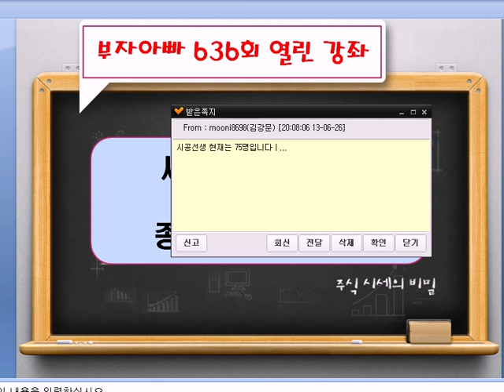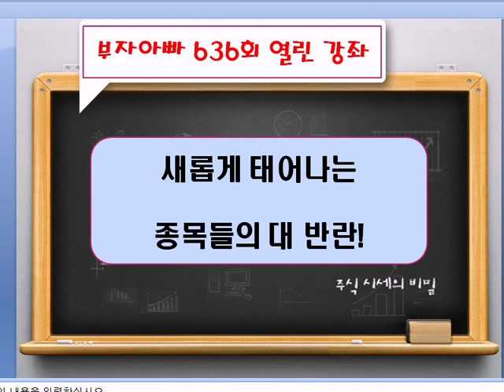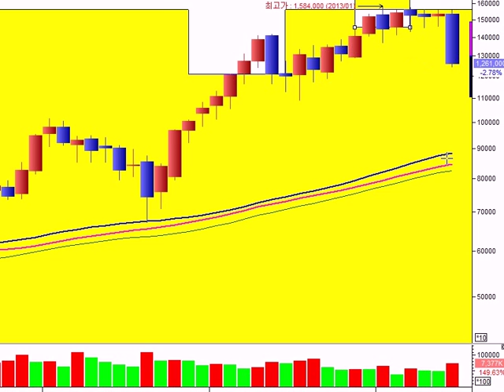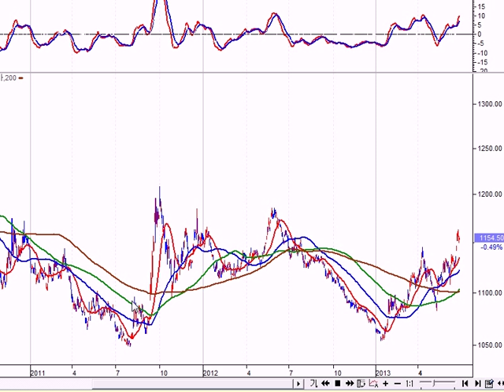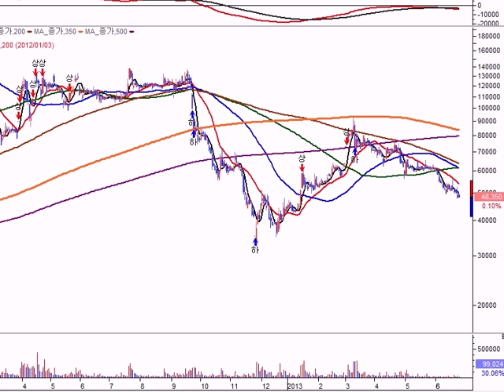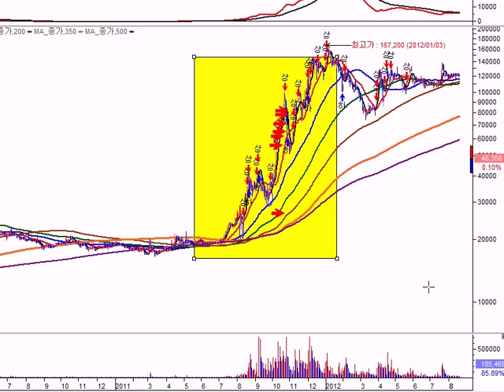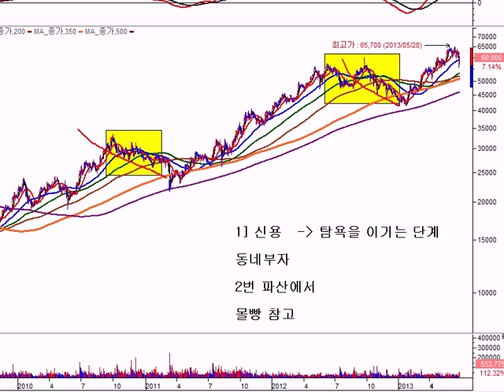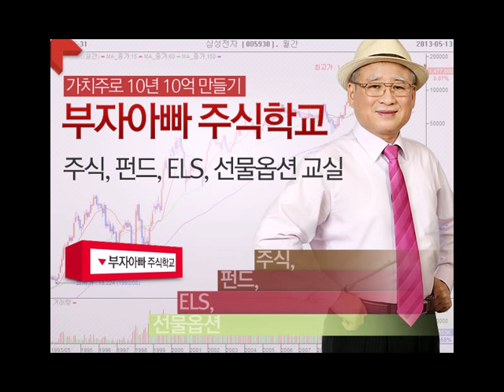[주식투자 636회]새롭게 태어나는 종목들의 대반란!!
매주 수요일 일요일 저녁 8시 무료강좌/무료추천주드림!